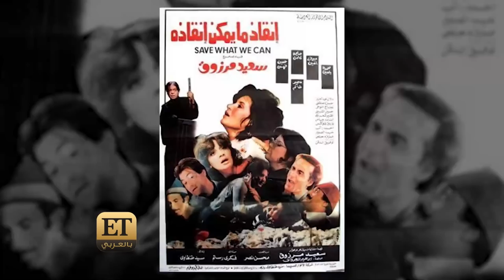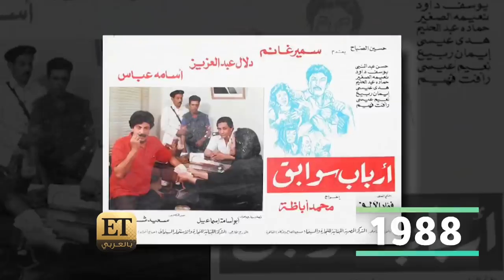✨ ET بالعربي يسترجع أبرز أعمال دلال عبد العزيز التي قدمتها مع عائلتها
✨رغم رحيل سمير غانم ودلال عبد العزيز عن عالمنا إلا أن عطاءهم وأعمالهم الفنية ستبقى في ذاكرتنا إلى الأبد، خاصة الأعمال التي قدماها معا خلال 40 سنة  أهمها مسرحية "أهلا يا دكتور" سنة 1981، وبعدها بسنة اطلت دلال كضيفة شرف بفوازير فطوطة التي قدمها سمير وقدما معا فيلم نهاية رجل...تزوج عام 1983 وغيرها من الأعمال. وET بالعربي يسترجع أبرز أعمال دلال عبد العزيز التي قدمتها مع عائلتها في هذا التقرير .